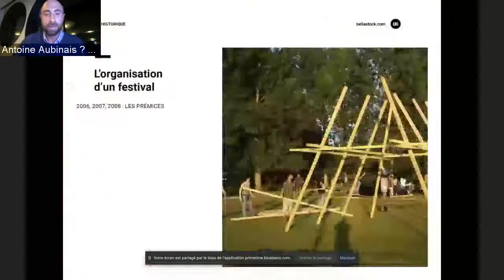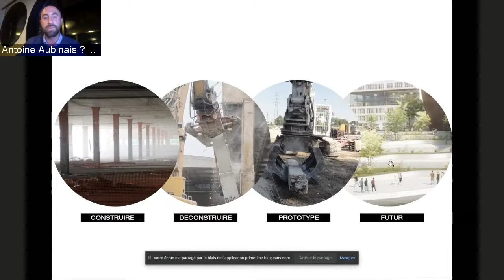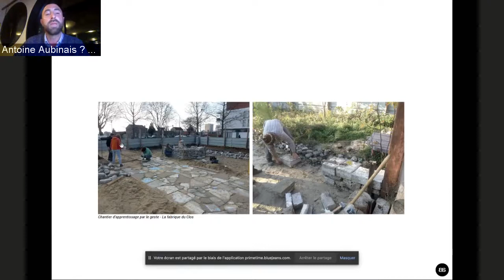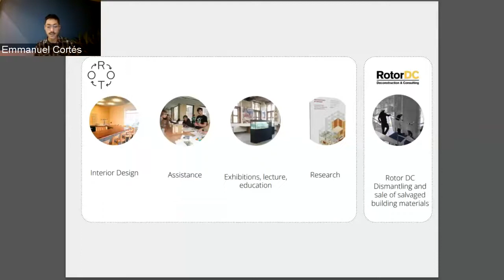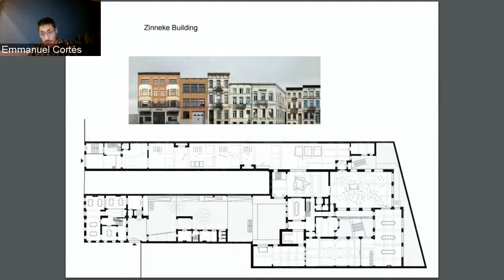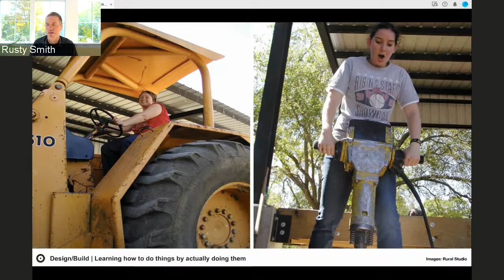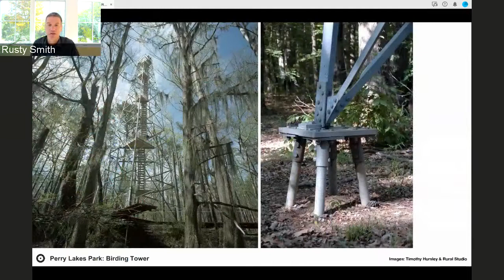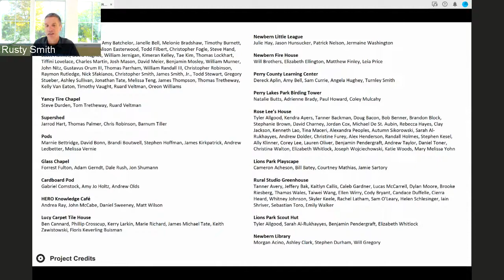Material Reuse: A Conversation with Bellastock, Rotor, and Rural Studio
FranceAtlanta2021 | Rethinking the building material cycle is an urgent ecological necessity. The work of Bellastock (Paris 2006), Rotor (Brussels 2006) and Rural Studio (Newbern, Alabama 1993) provides a fascinating window into the myriad challenges – logistical, economic, formal, social – to reusing building materials and components. The specific contexts and circumstances of their origins and their continuing evolution offer lessons and inspiration to all of us: students, building industry professionals, activists and concerned citizens.

Panelists:
- Antoine Aubinais, Bellastock
- Emmanuel Cortes Garcia, Rotor
- Rusty Smith, Rural Studio
- Moderator: Sabir Khan, College of Design, Georgia Tech

This event, which took place on November 8, 2021, was co-organized by the Atlanta Office of the Cultural Services of the Embassy of France in the United States and the Georgia Institute of Technology with the support of Bellastock, Rotor and Rural Studio.

Created in 2010 by the Consulate General of France in Atlanta and Georgia Tech, France-Atlanta is a series of events centered on innovation and designed to foster cooperation between France and the U.S. Southeast. France-Atlanta 2021 was made possible thanks to the support of its numerous partners as well as the contributions of the following sponsors: the Honey Bee Foundation, the Raymond F. Schinazi and Family Foundation, Air France, TV5Monde, Jade Fiducial, and the French-American Chamber of Commerce in Atlanta. To learn more about France-Atlanta 2021's events, please visit our